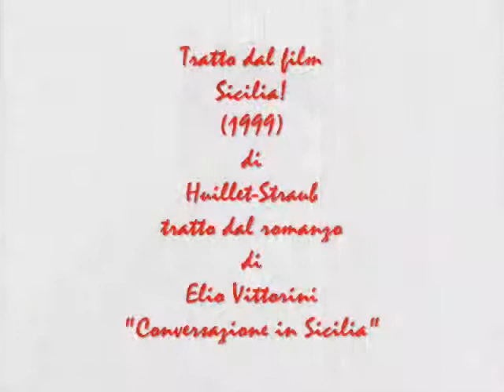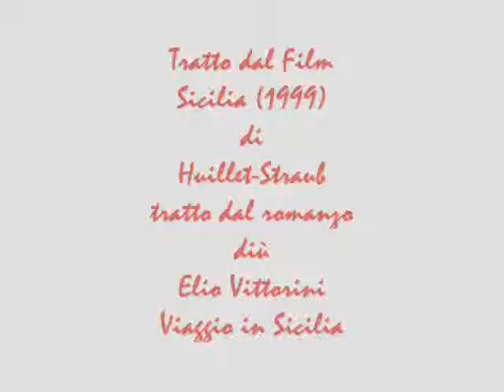Gabriele Del Castillo - Il venditore di arance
Bellissima sequenza iniziale del film Sicilia di Huillet-Straub (1999) tratto dal romanzo di Elio Vittorini "Conversazione in Sicilia".